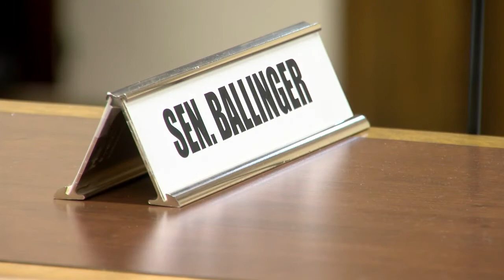'Stand your ground' bill clears State Senate committee